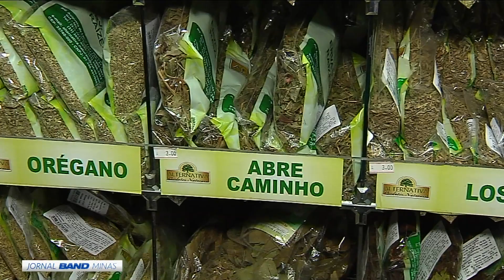Jornal Band Minas 13/10/2017